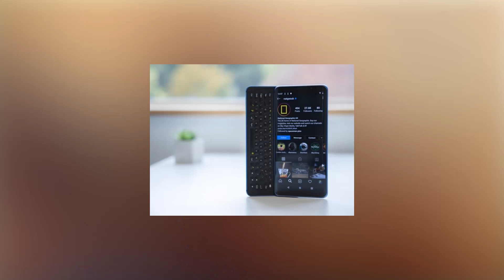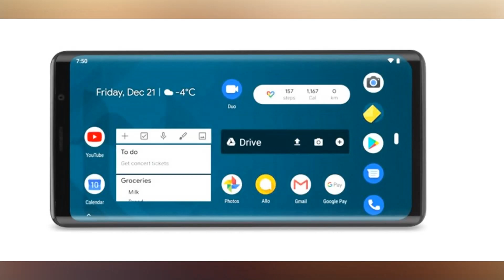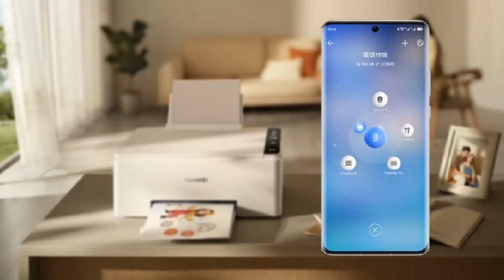Новости компьютерных технологий №96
Мой тикток
Группа вк обои для смартфона

0:00​​​ Заставка
0:15 Анонс
0:36 Смартфон Pro1-X
2:31 Обновленный проектор Xiaomi
3:53  МФУ на HarmonyOS 3.0
5:05 Нампад от Glorious
5:39 Конечная заставка